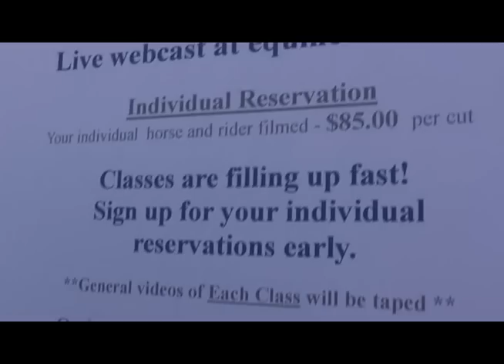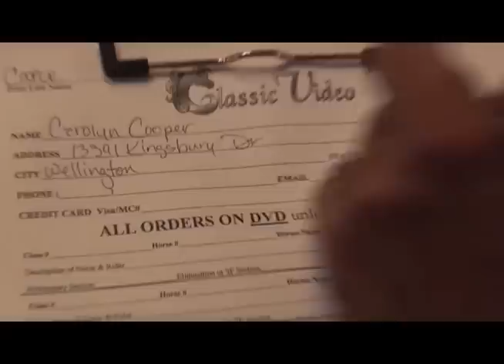Youth Nationals Wed and Thursday Part 1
haha i took alot of video! another watch for part 2!